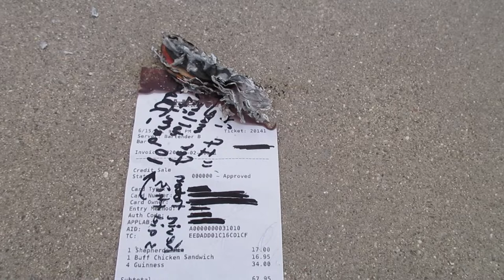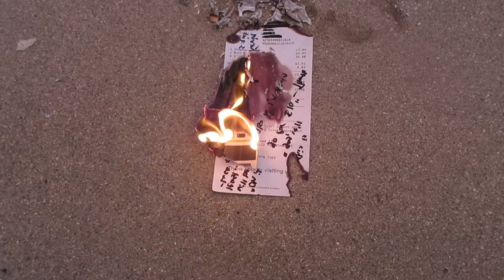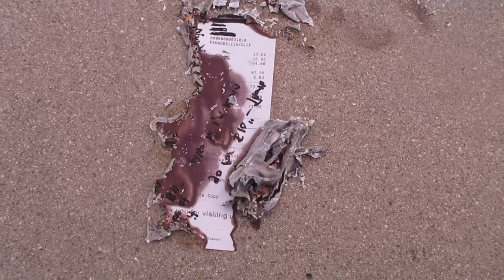A Message to the TrotCon Social-Media Team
It took some time but the deed has been done.